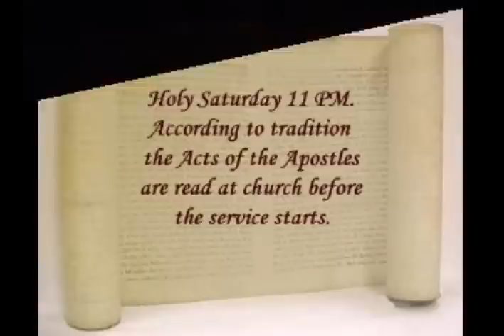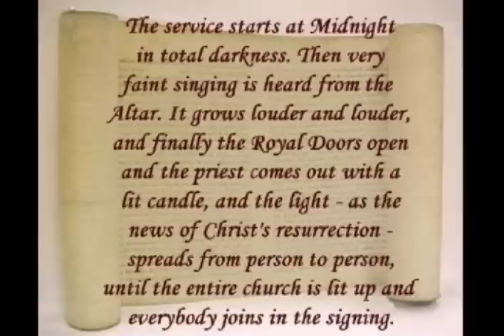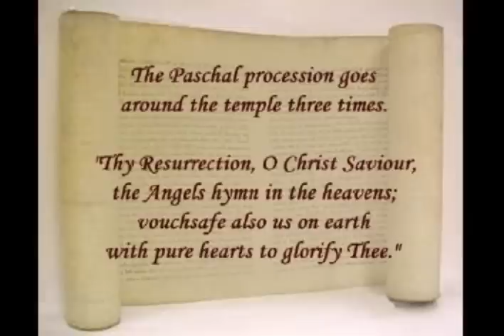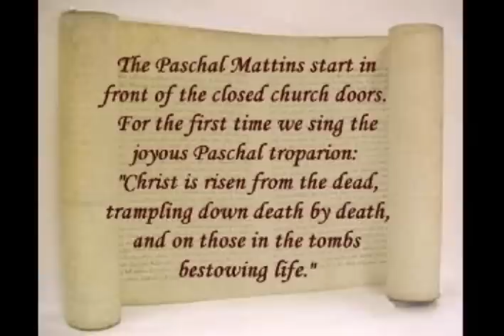Pascha 2008 at St. Nicholas, Dallas, Part 1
Pascha (Orthodox Easter) service at St. Nicholas parish, Dallas, TX. Part 1